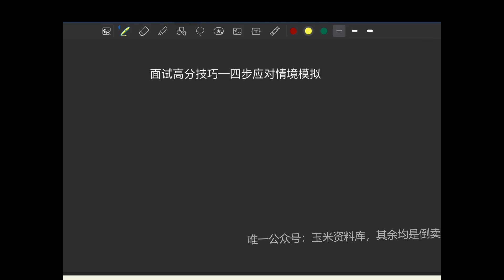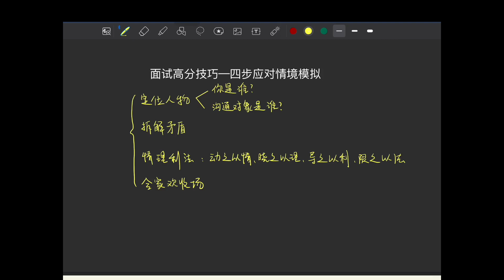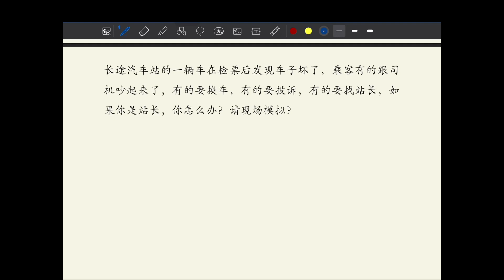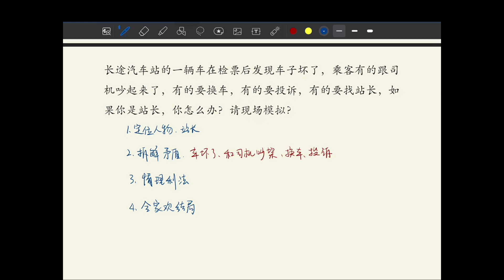【综合公考】老牧：公职高分方法论之面试高阶课：第34讲—高分技巧与公职思维_四步应对情境模拟【公众号：学爸优选 更多课程微信：fpser_com】